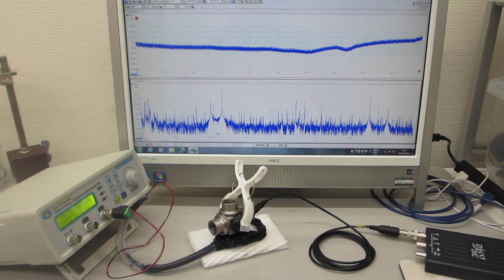超音波の伝搬特性を利用した表面検査実験（超音波システム研究所）